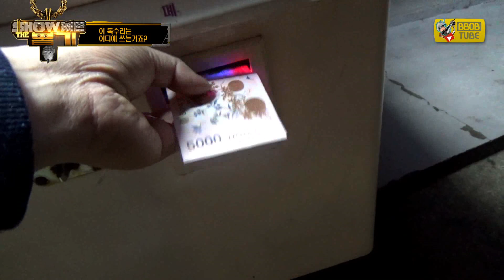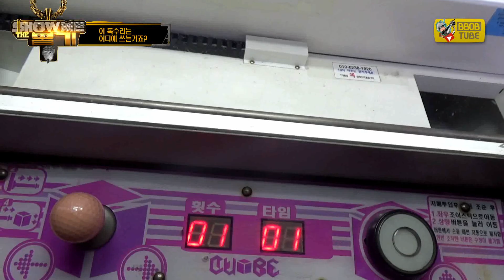눈에띄는 황금독수리 뭔가하고 뽑았다가 그만…